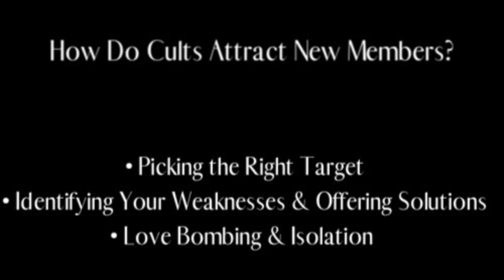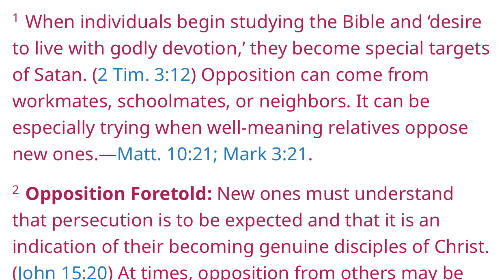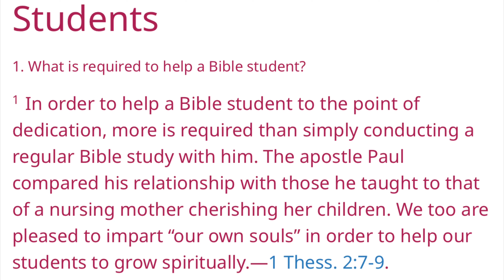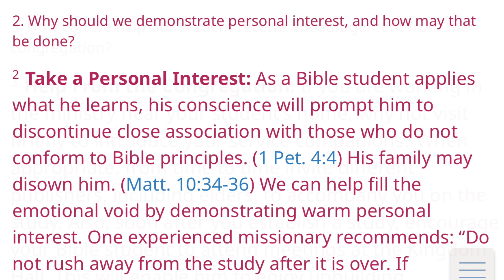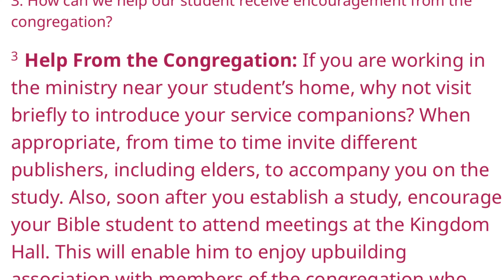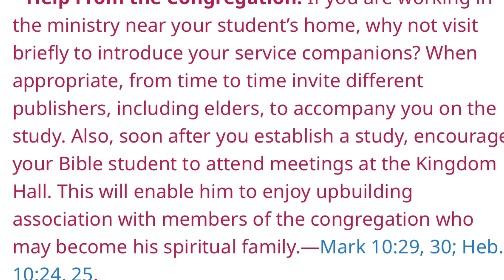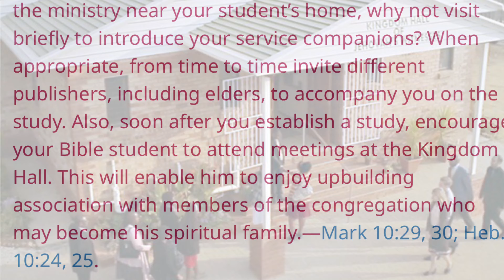Are Jehovah’s Witnesses a Cult? Part One - Recruiting Methods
“Improving Our Skills in the Ministry - Making a Record of Interest